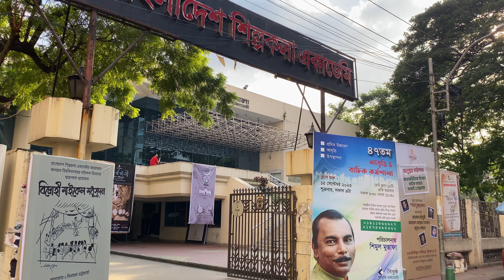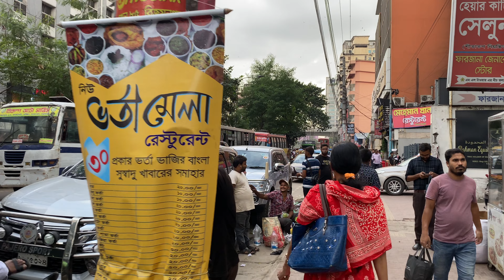4K Bangladeshi walking tour Dhaka city 2023 || walking around Dhaka city tour 2023